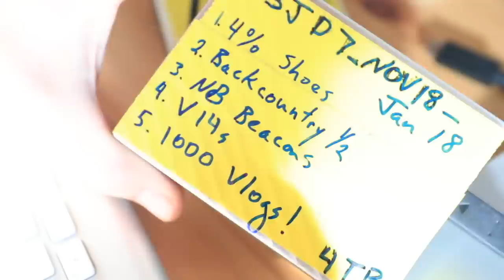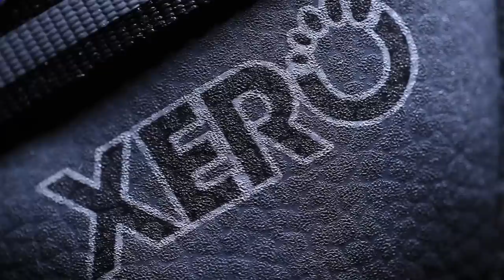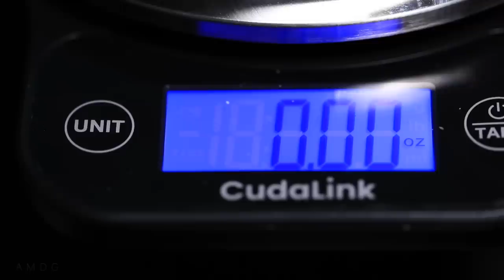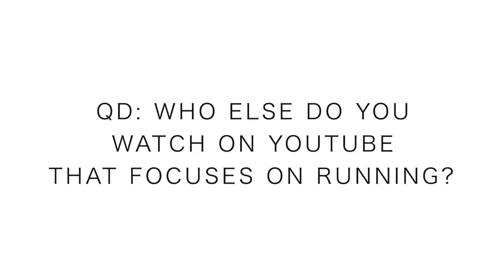YouTube Runners Question of the Day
A nice Sunday at home with the family. Putting away the Christmas decorations. And time to look to the future. I give some updates on marathon selection, almost there, and also a great question of the day, because it should relate to all of you exploring other Runners on YouTube. I look forward to reading your answers on this one about YouTubers who run! Oh, and the Xero running shoes were nice to walk around in today in the house, but I would never run in them. Also, the On Cloud X shoes felt about 6.5 out of 10 today, feeling as though my feet need a little more padding under the forefoot. We shall see how we progress with these On running shoe line up.

🔻SNAIL MAIL 🔻
USA

Seek Beauty
Work Hard &